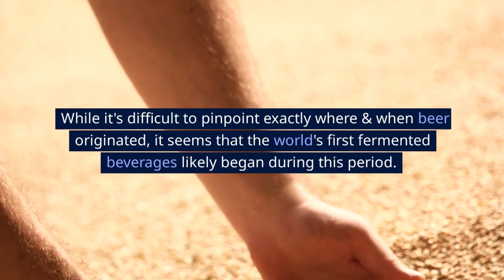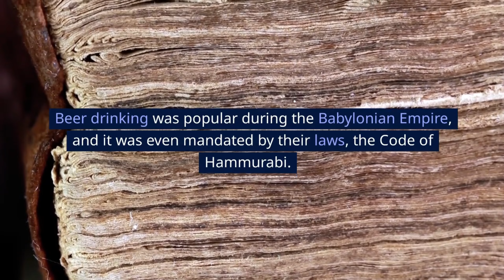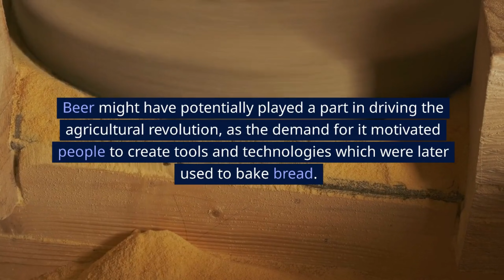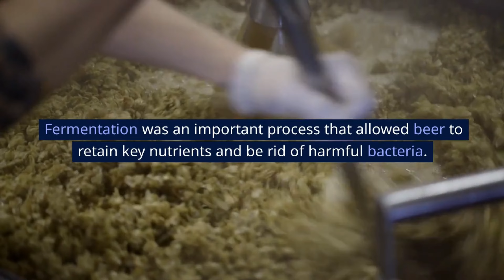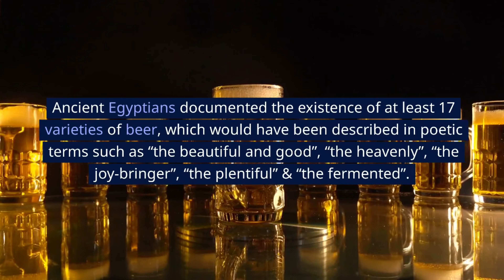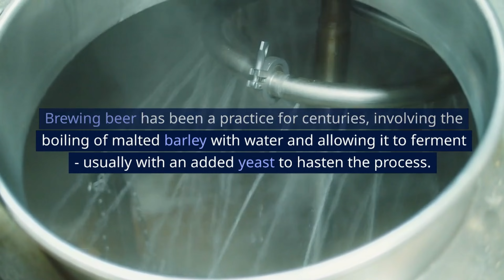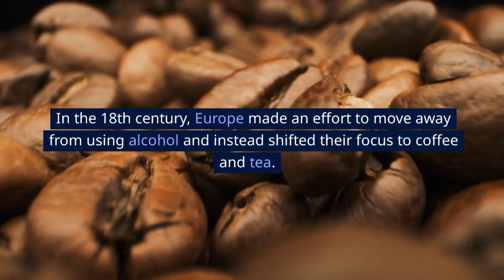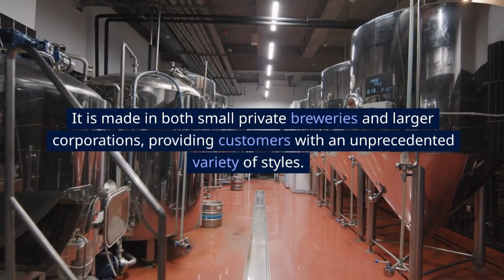History of Beer: From Ancient Times to the Present Day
Are you a beer enthusiast? If you're looking for an interesting journey through the history of beer, this video is just for you! From ancient times to the present day, come explore how beer has evolved and changed over the centuries. Dive into the past and discover the History of Beer: From Ancient Times to the Present Day.

🕛 Timestamps
00:00 - Intro
00:28 - First alcoholic beverage in history
00:46 - First evidence of beer
02:08 - 8 Facts about beer you didn't know
02:14 - Beer exists since the dawn of civilization
02:58 - Beer was a symbol of friendship
03:16 - Beer was used as a currency
03:55 - Beer was consider healthy and divine
04:36 - Egyptians loved beer, but not the Romans and Greeks
05:54 - Beer was highly popular in the Middle Ages
06:48 - Bavaria set the "Golden Standard" for beer production
08:07 - War on beer